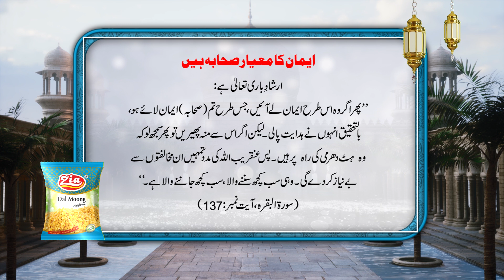Eman ka meyar kon log hain | Al-Quran | Zia Dal Moong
Aameen